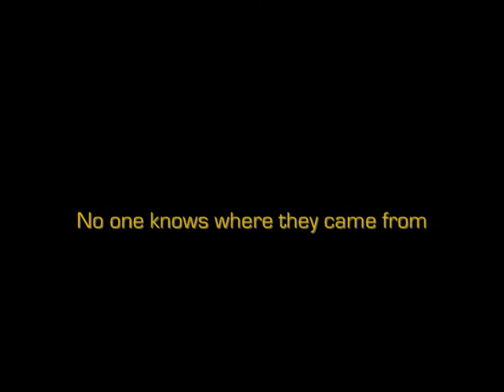Newstead under Attack